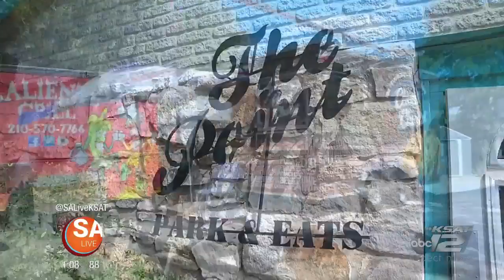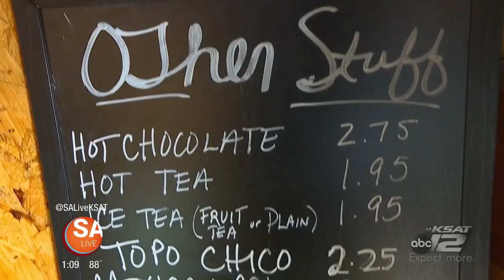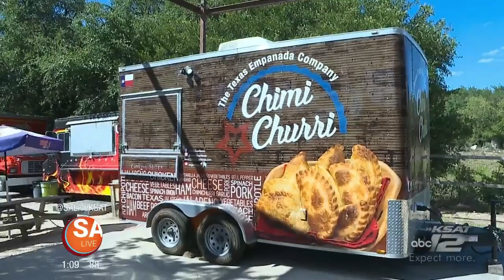Java Jen | SA Live | KSAT 12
Java Jen Tobias Struski goes to Just the Drip which is now mom approved!